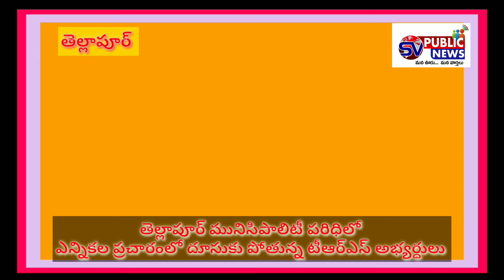తెల్లాపూర్ మున్సిపాలిటీ పరిధిలోని కొల్లూరు లో జోరుగా టీఆర్ఎస్ ఎన్నికల ప్రచారం